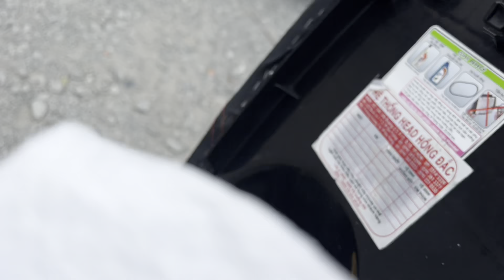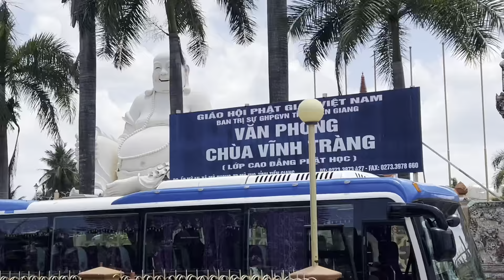jedziemy na motorach w deltę Mekongu cz. 1 z 2 | Vietnam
Jak macie jakieś pytania dajcie znać w komentarzach.